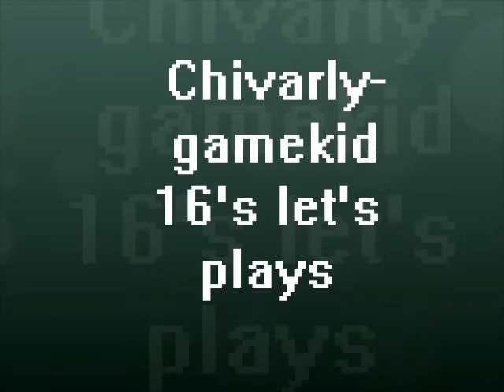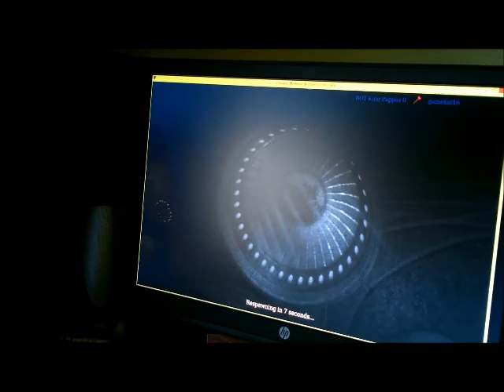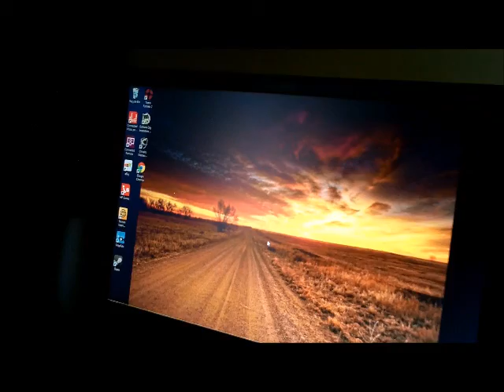Chivarly-gamekid 16's let's plays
I LOVE DIS GAME!